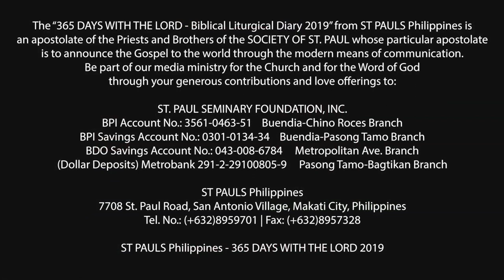365 DWTL | Memorial of St. Charles Borromeo, bishop | November 4, 2019